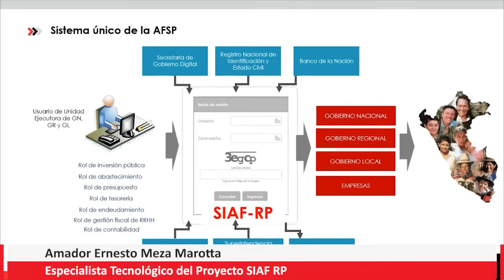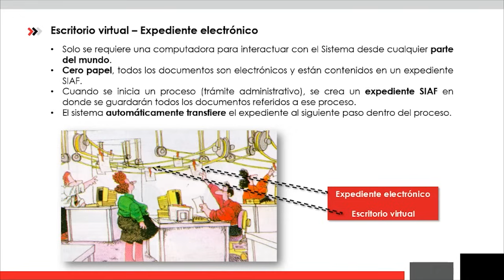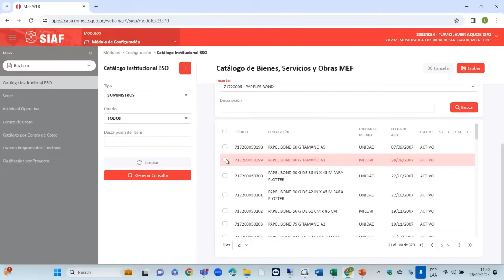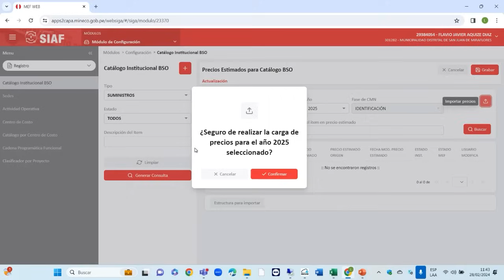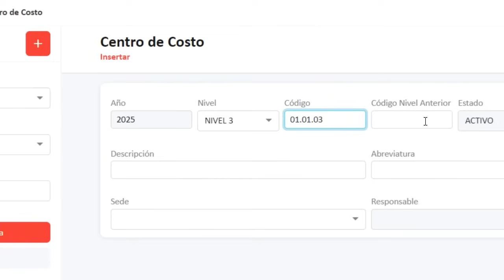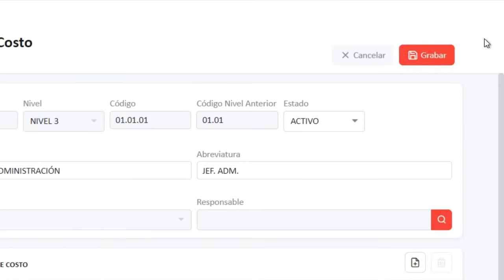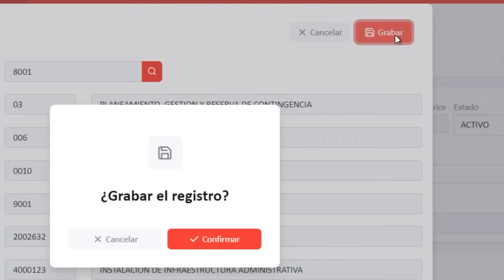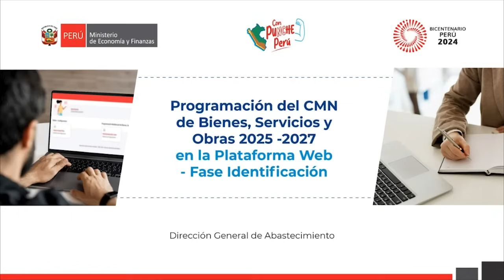Programación del CMN de Bienes, Servicios y Obras 2025 en la Plataforma Web - Fase Identificación